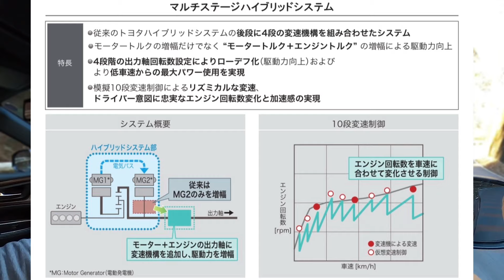トヨタ 新型クラウンセダンHEV 1日試乗 ワインディング編 セダンに運転の楽しはあるのか⁉︎峠こそ電サス効果大！TOYOTA NEW CROWN SEDAN Test Drive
トヨタ新型クラウンセダンHEVに1日試乗してきました。この動画はワインディング編です。ワインディング編ではクラウンセダンの運転の楽しさにフォーカスを当てます。街乗り以上に電サスの効果も体感できましたので是非ご覧下さい！

トヨタ 新型クラウンセダン HEV 1日試乗 街乗り編 同じコースでクラウンスポーツの凄さも実感！TOYOTA NEW CROWN SEDAN HEV Test Drive

トヨタ 新型クラウンスポーツ 1日試乗 ワインディング編 こんなクラウン売っちゃうの⁉︎ヤバイよ！TOYOTA NEW CROWN SPORT Test Drive